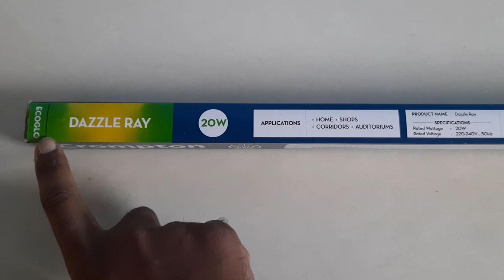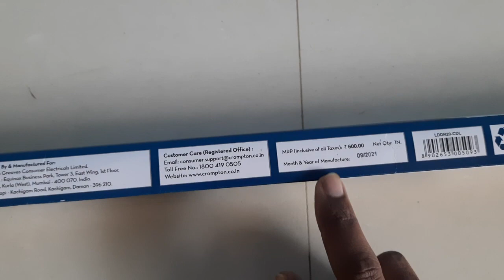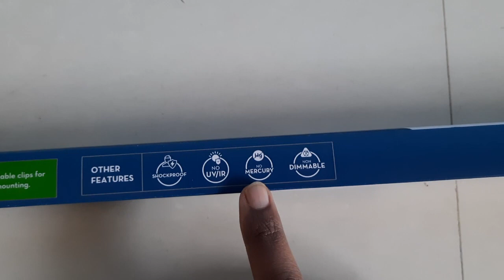ట్యూబ్ లైట్ ని మార్చడం!